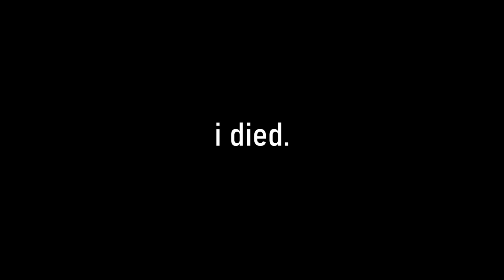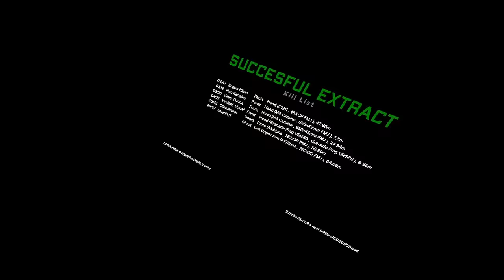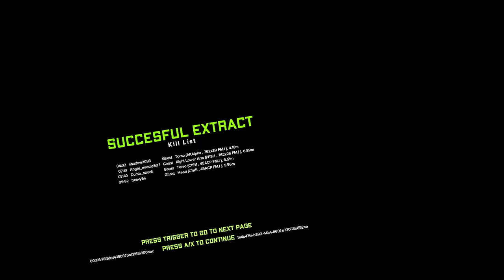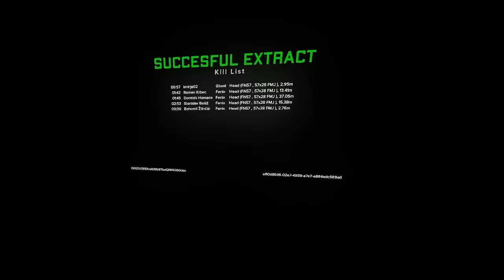If We Run Out of LIVES, The Video ENDS... (Ghosts of Tabor)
TODAY, I'm joined by @PineTabor to try a challenge I've tried twice before, the one life challenge/ the video ends when I die. We decided to put a spin on it since there is 2 of us, so we have 3 total lives, and one of us must survive to keep the life alive. Run outta lives, and that's IT. Will we LIVE?

If you haven't seen Ghosts of Tabor before, it's Escape from Tarkov but in VR.

If you want to really support me and the content I create, consider becoming a member below! You'll get custom emotes, a discord role, as well as your name listed at the end of each video.

MY SETUP:
HEADSET:
Valve Index Headset/Controllers (Default Microphone w/ Voicemeeter)
-AND NO I DONT OWN A GUNSTOCK

PC:
-32 GB Ram

Software:
Recording: OBS Studio
Editing: DaVinci Resolve
Thumbnails: paint.net